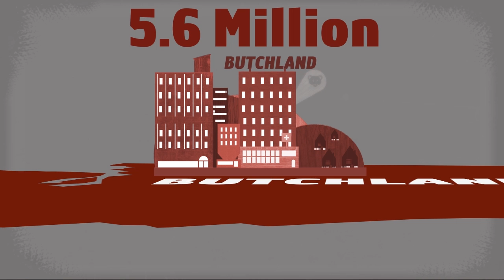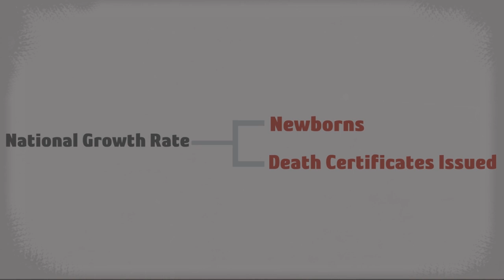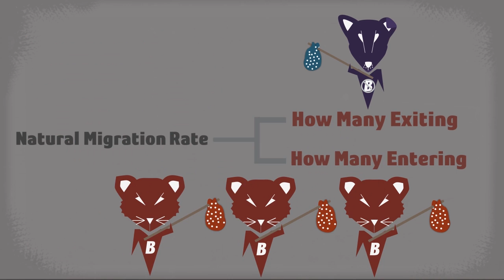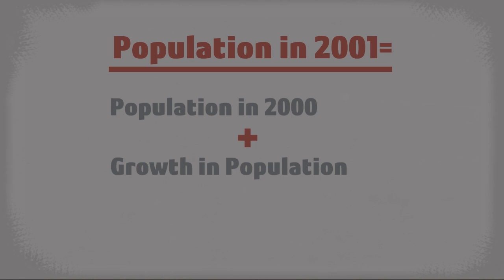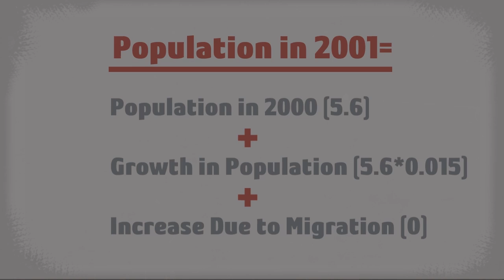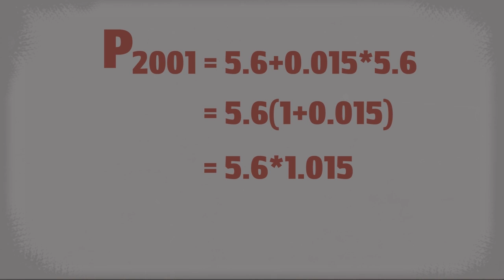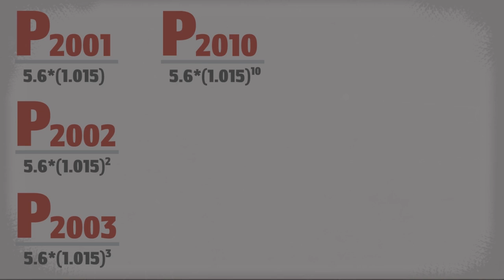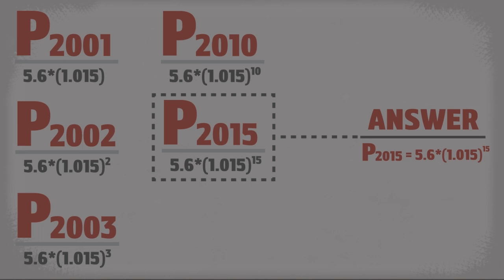How to Estimate Populations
graphic design and animation by Janelle Lawless, audio editing by Brian Maki, narration by Valipuram Manoranjan, song used with permission and/or under the public domain permissions.  The Washington Post march performed by The United States Marine Band.